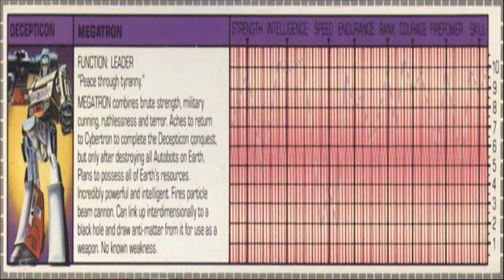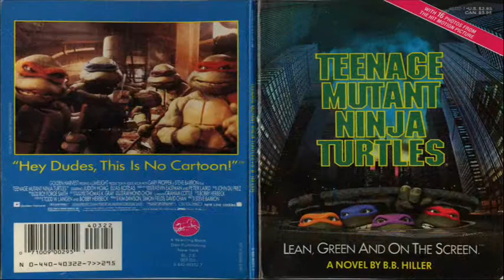What Is Canon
What is canon. You may have heard your friends tell you something is not canon. Canon is something used to describe all forms of media. Many debates take place over canon. So please feel free to take place in our discussion about it.